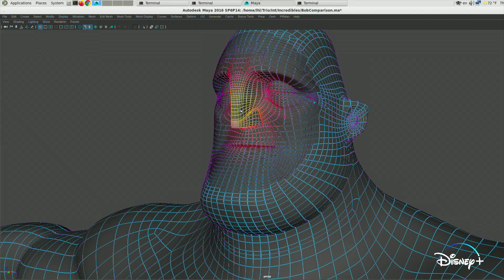Dentro de Pixar: Fundaciones Trailer || Disney and Pixar Fan